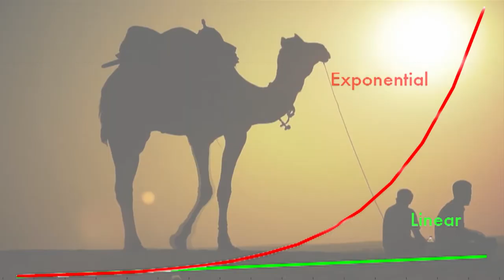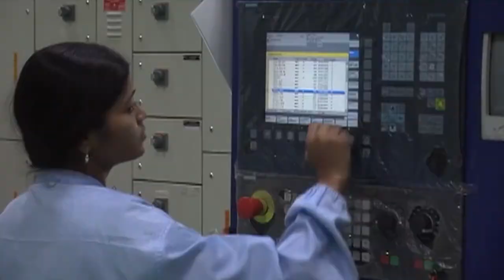Innovation in India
Paresh Ghelani on the vast potential for innovation waiting to be utilized in India.

PARESH GHELANI

VIDEO CREDITS

Co-Producer: Michael Bond
Editor: Dylan King
Asst. Editor: Jennifer Masaoay

ABOUT XPRIZE

Title: Riviera Travel ­ India with Shimla Extension­HD
Creator: Riviera Travel

Title: Baraka 1992 BluRay 1080p x264

Title: Microsoft GTSC, India ­ RECRUITMENT FILM

Title: Indian Space Research Organisation Mars Orbiter Mission [HD]

Title: 25 years of Microsoft India

Title: The Great India Adventure
Creator: The Delivery Men

Title: Namaste India
Creator: Burning Flag

Title: Microsoft (MSIT), India ­ RECRUITMENT FILM 2011
Title: Amazon India Corporate Video ­ Awesome Place to Work !

Title: INDIA
Creator: Mo'Fo'

Title: Using Mobile Phones to Empower India's Poor

Title: Mobile Technology Inventions in Rural India_ The Case for Building Business­Social Bridges
Creator: Cory Wilson / ZMQ

Title: Ekgaon ­ New Delhi India­HD
Creator: Gust Project

Title: A Day in India
Creator: The Perennial Plate

Title: Fairtrade Cotton
Creator: JJ Eco

Title: India_ A Rising Solar Power
Creator: Sonia Narang

Title: Google AdCamp India 2013

Title: Maruti Diamond Technology Surat,Gujarat, India. ­ Diamond Machinery Manufacturers and Exporters

Title:  IPad Age Prompts India to Sell $22 Student Tablet to Boost Usage (Thumbnail image for video)
Creator: Pankaj Nangia/Bloomberg